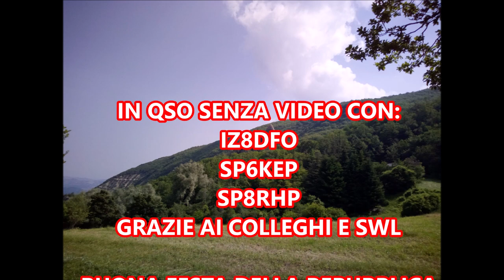Non volevo far SOTA, ma poi l'ho fatto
Doveva essere una semplice uscita /p, ma poi per strada ho deciso di far direzione verso IER046 Monte Cassio.
RTX Yaesu FT817 antenna verticale 1/4 per i 20 m